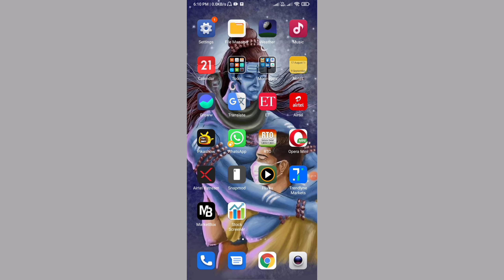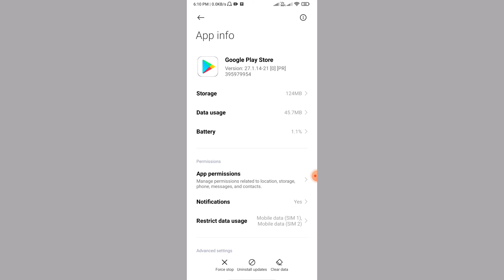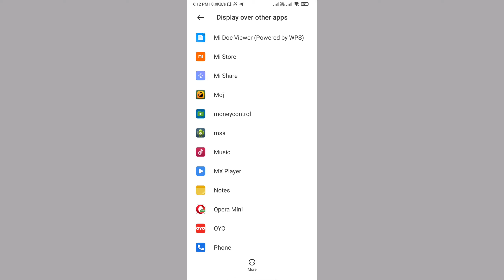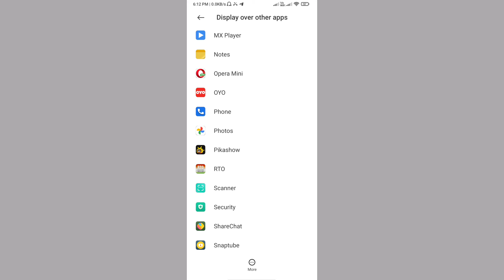Fix looks like another app is blocking access to google play problem solved 2021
looks like another app is blocking access to google pay,
looks like another app is blocking access to google play,
looks like another app is blocking access to google play turn off any apps that might be,
looks like another app is blocking access to google play samsung,
please exit any apps drawing over the screen google pay,
google play,
hindi techub